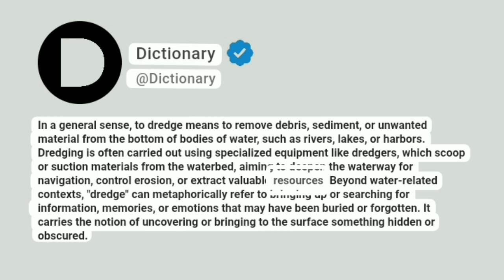Dredge Meaning In English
In a general sense, to dredge means to remove debris, sediment, or unwanted material from the bottom of bodies of water, such as rivers, lakes, or harbors. Dredging is often carried out using specialized equipment like dredgers, which scoop or suction materials from the waterbed, aiming to deepen the waterway for navigation, control erosion, or extract valuable resources. Beyond water-related contexts, "dredge" can metaphorically refer to bringing up or searching for information, memories, or emotions that may have been buried or forgotten. It carries the notion of uncovering or bringing to the surface something hidden or obscured.